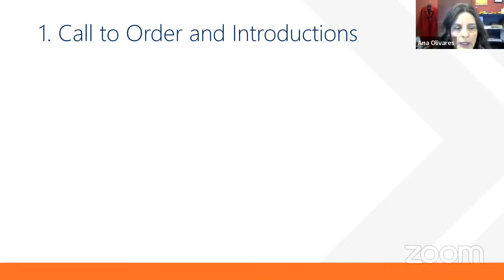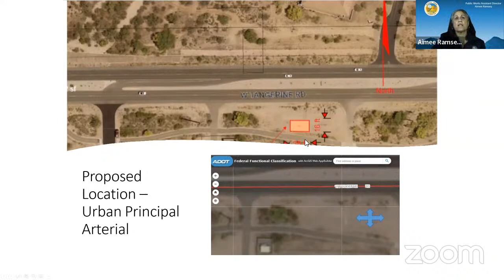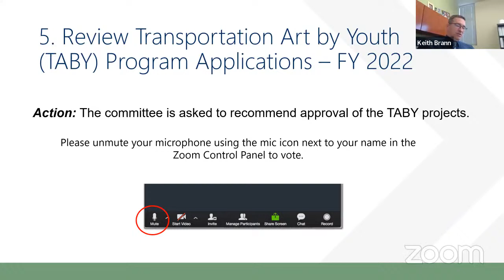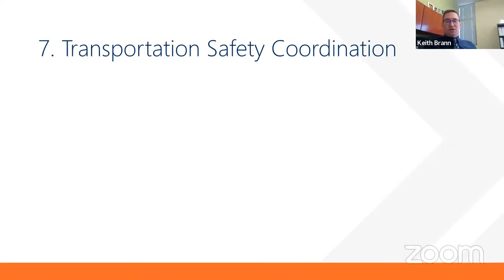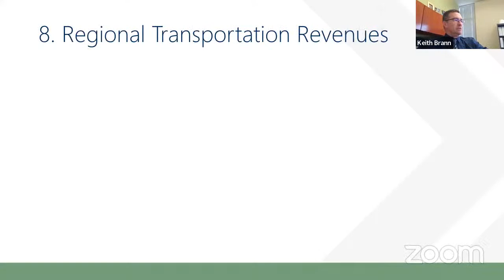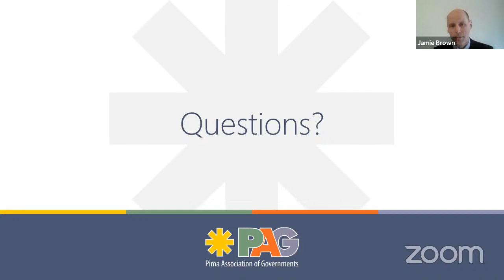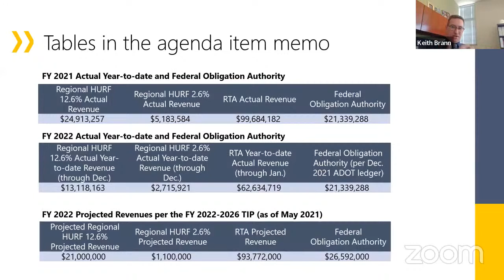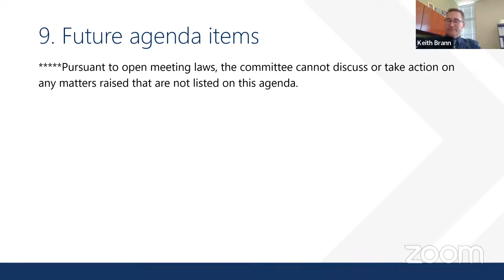Transportation Planning Committee Feb 16, 2022